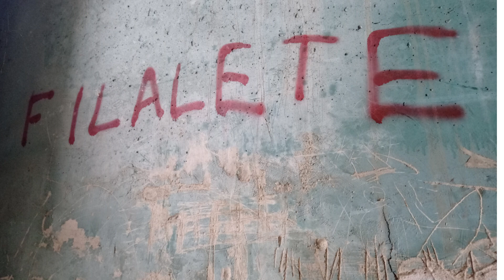ფილალეტე - პოლარული ემბიენტი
დაეხმარეთ არხს განვითარებაში:
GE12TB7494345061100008